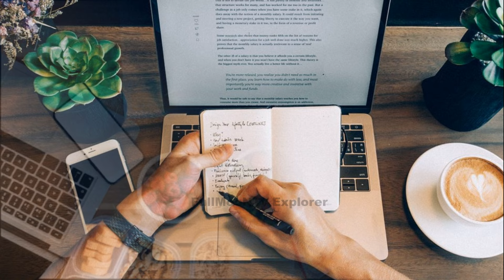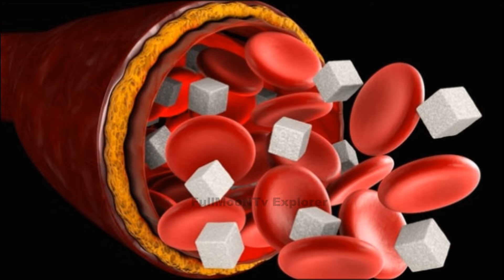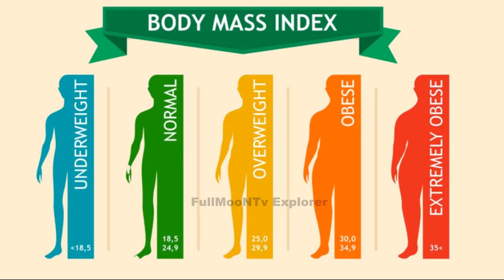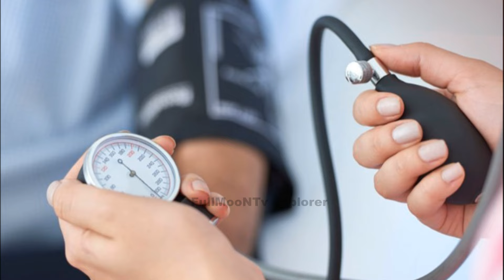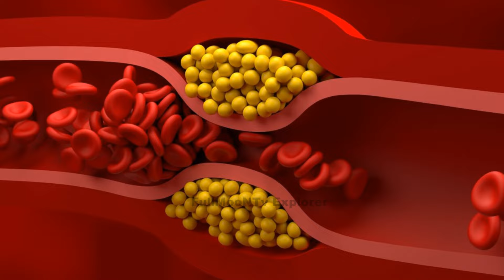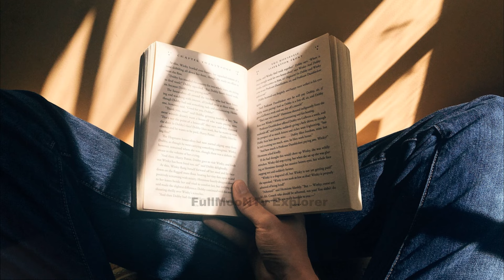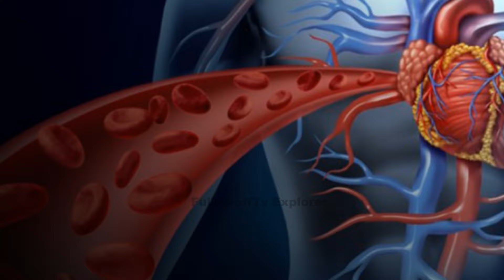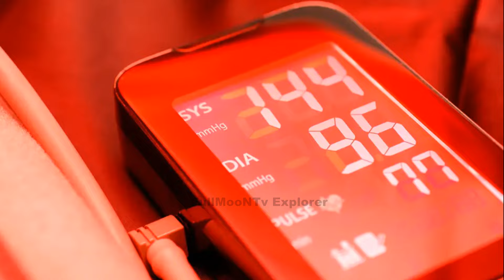உயர் இரத்த அழுத்தம் BP அருமையாக குறைய எளிய உணவுமுறை Hypertension – diet plan, Foods to reduce blood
உயர் இரத்த அழுத்தம் (BP) அருமையாக குறைய எளிய உணவுமுறை | Hypertension – diet plan, Foods to reduce blood pressure blood sugar and control diabetes in tamil

உயர் இரத்த அழுத்தம் அருமையாக உணவுமுறை மூலம் குறைப்பது எப்படி? என்னென்ன எடுக்க வேண்டும்? என்னென்ன தவிர்க்க வேண்டும்? வாழ்க்கை முறை மாற்றங்கள் என்னென்ன செய்ய வேண்டும்?

Hypertension – high BP – how to control using diet? What to eat? What not to eat? What are the lifestyle changes recommended?